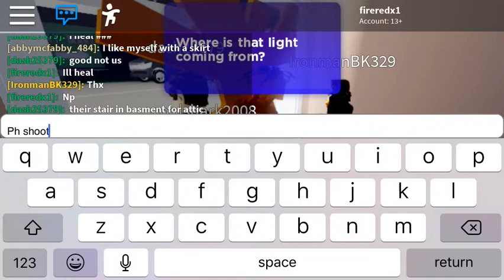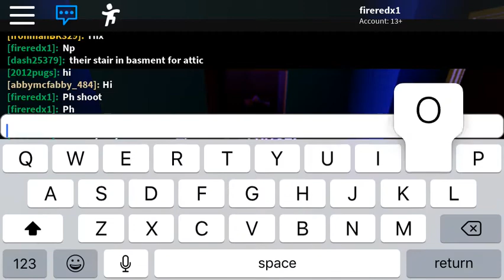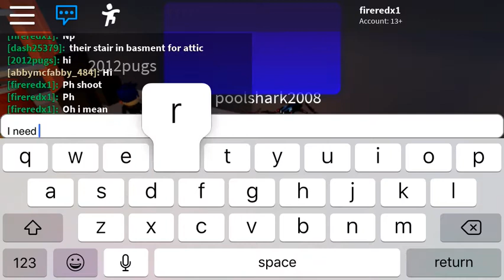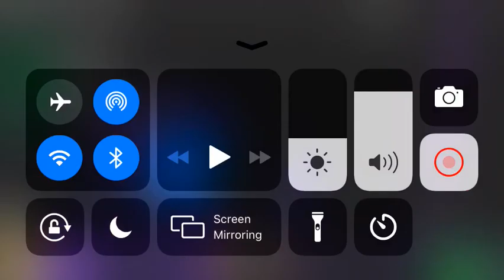Break in part 1